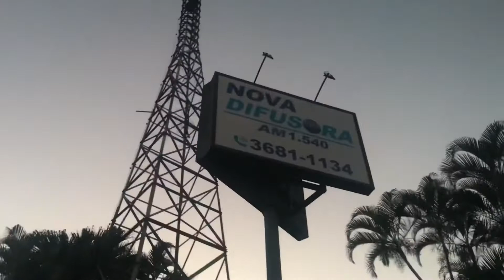Acordando Cedinho-Radio ae vou eu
Acordando cedinho para ir para Rádio NovaDifusora de Osasco ! 😃😃😃😃